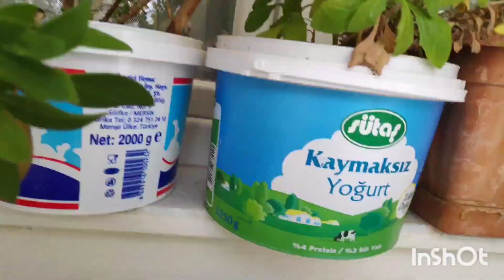çiçekçiler beni sopayla kovalayacak kolay çiçek çoğaltma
ENN  KOLAY ÇİÇEK ÇOĞALTMA

              YÖNTEMİ

Hibrit olup Tohumdan Çıkmayan

 Yada bir türlü ektiginiz halde

 bitmeyen bütün çiçeklerinize

 Hatta Dallara Ağaçlara bu yöntemi

 uygulayabilirsiniz

Bodrum Papatyası gibi tüm

 çiçekler Ağaçlar nasıl kolayca

 çoğaltılır.

Büyük Sırrı Veriyorum🤩👍💯💯💯💯💯💯💯💯💯💯

Bu işin sonunda Çiçekciler beni

 sopayla kovalayacaklar .

Saka bir yana gerçekten de etkili

 bir yöntemdir  ve şimdi tam

 zamanı çiçekler ve bahçeyle

 uğraşan herkes bilir baharda

 koklenme işlemi daha kolay ve

 hızlı olur .

Bundan sonrasını dilerseniz

 videodan izleyelim görelim